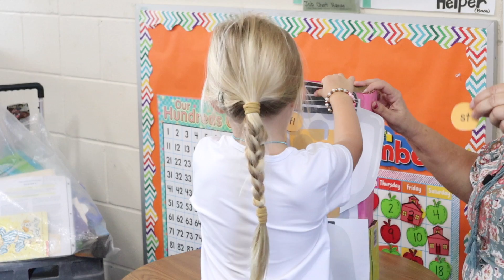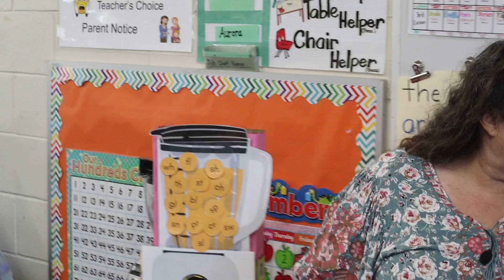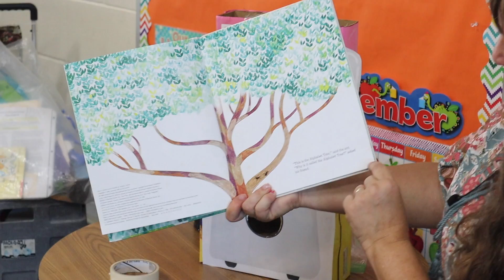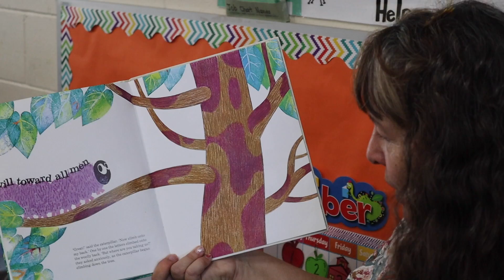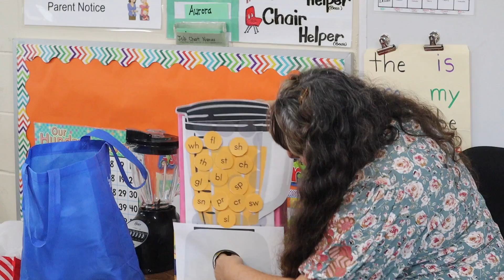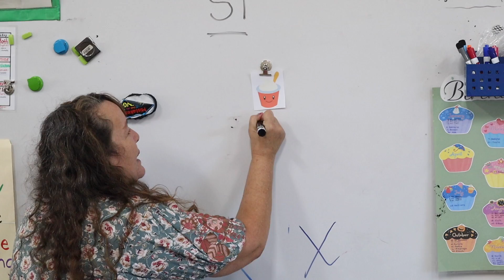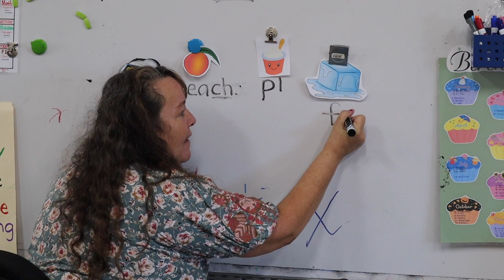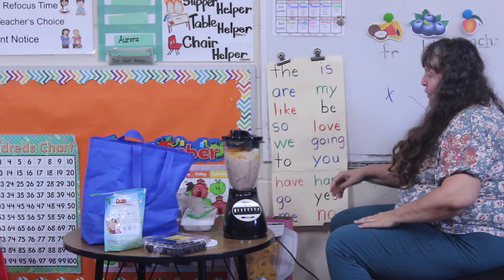Week #6 Day 4-Review